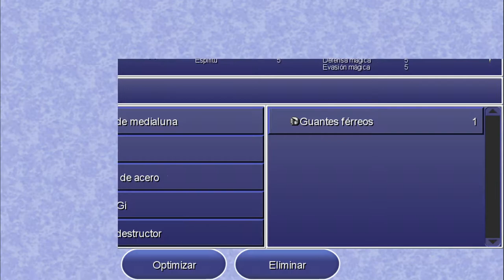Final Fantasy IV: The after years - cap.13 - Infiltración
Suplantar identidades.